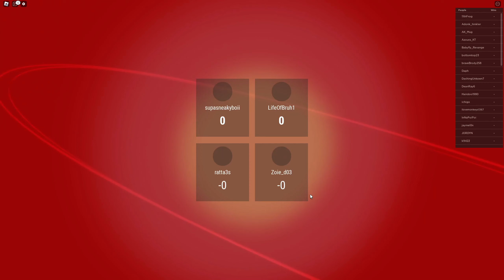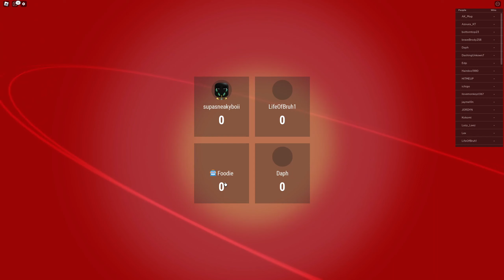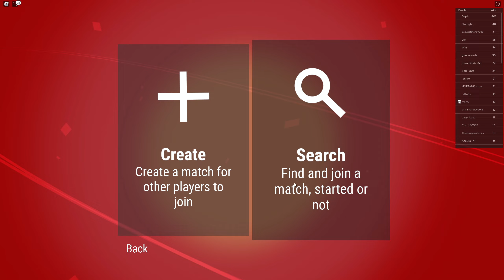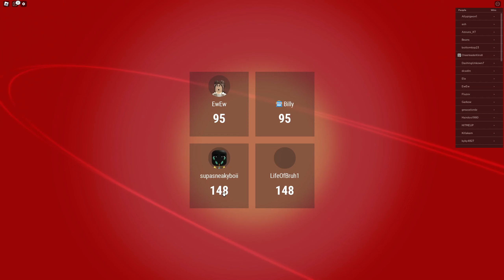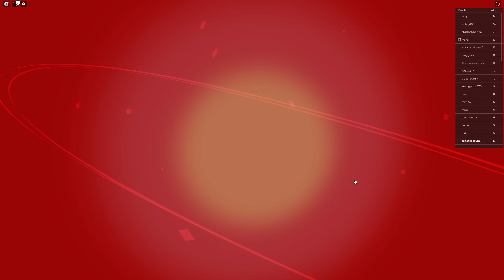roblox uno is too fun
Comment "Official" to join an UNO tournament for robux